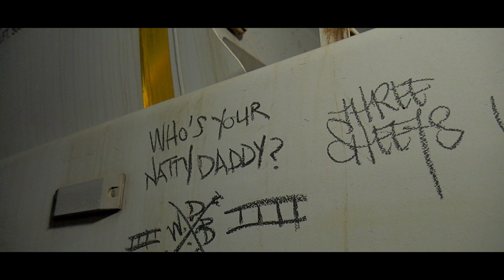RoadRunner Roe | "I Came Up" (Prod. By youngwayne616)